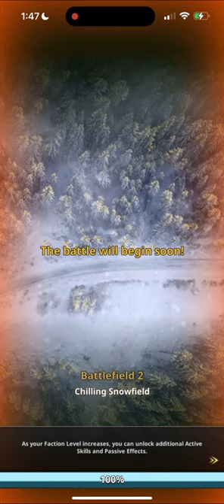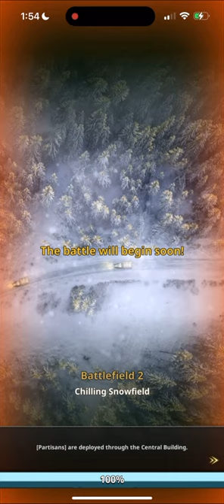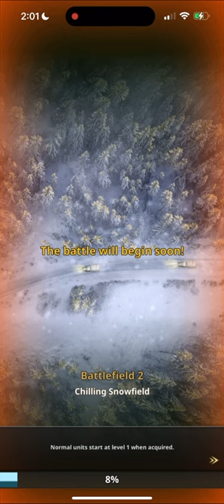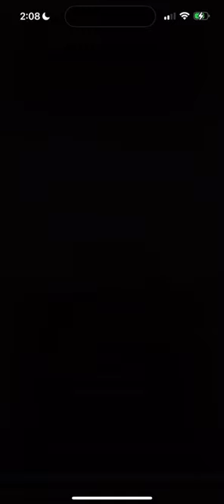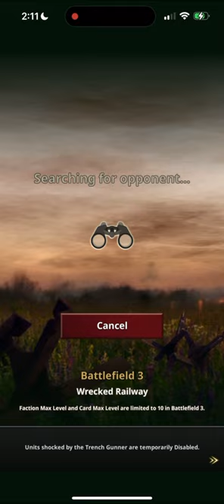Road to Valor PVP game (Episode4)